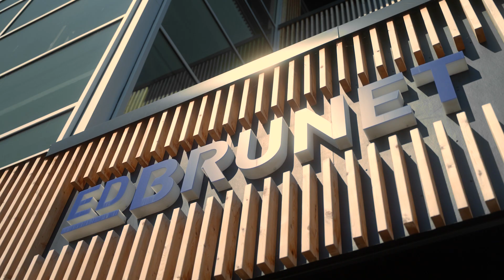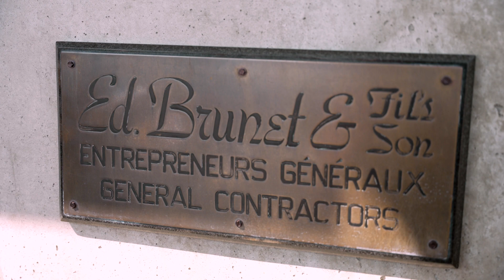Ordre de Gatineau 2024 | Raymond Brunet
Ingénieur civil et entrepreneur général en construction à Gatineau depuis près de 40 ans, M. Raymond Brunet a contribué de façon exceptionnelle à sa profession et à son industrie, au niveau régional mais également aux niveaux provincial et national. Il s'est toujours dévoué bénévolement pour venir en aide à de nombreux organismes communautaires. Premier entrepreneur général à obtenir la désignation d'intégrité de la Commission de la construction du Québec, il est un ardent défenseur de l'égalité des sexes dans le domaine de la construction.